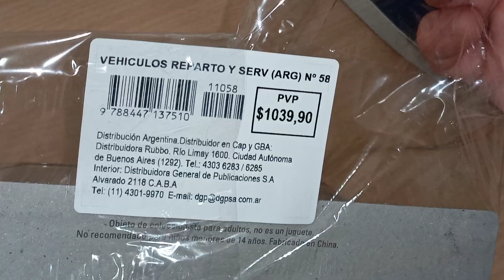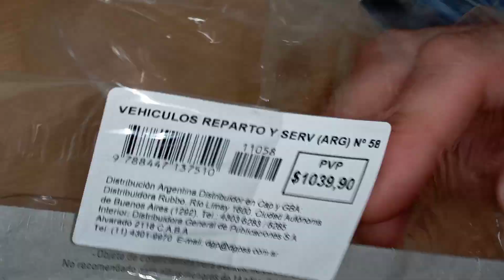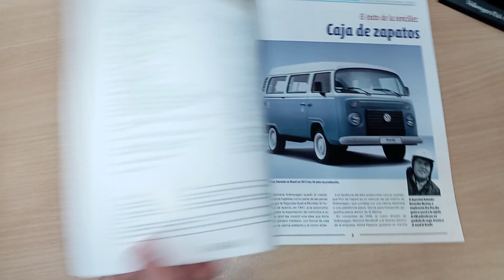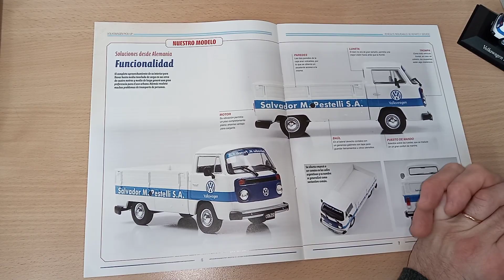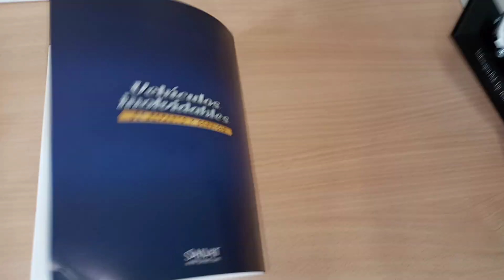Volkswagen Pick-Up - Pestelli (1982)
Colección Vehiculos inolvidables de Reparto y Servicio .
Numero 58 .